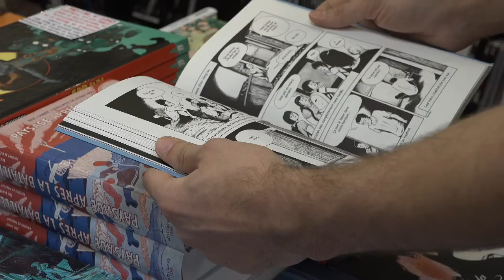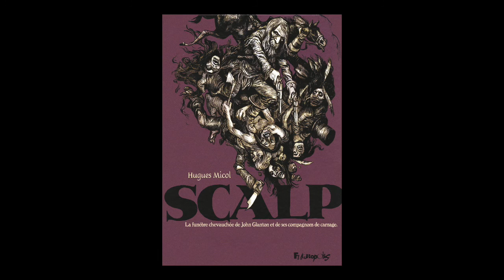Hugues Micol - Scalp : la funèbre chevauchée de John Glanton et de ses compagnons de carnage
À l'occasion du festival de la BD d'Angoulême, Hugues Micol vous présente son ouvrage "Scalp : la funèbre chevauchée de John Glanton et de ses compagnons de carnage"  aux éditions Futuropolis .